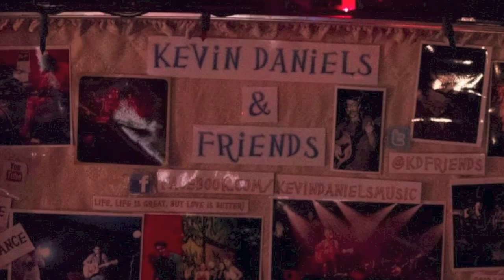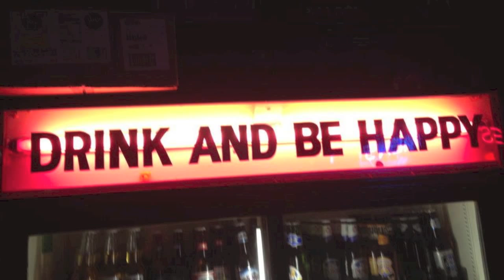Kevin Daniels & Friends - All We Had (acoustic)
Kevin Daniels
Johnny P.